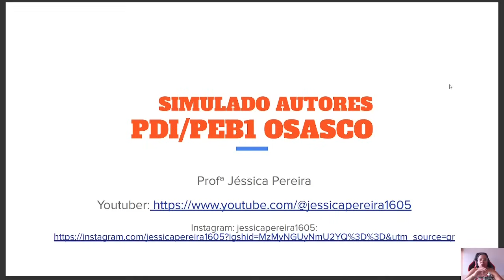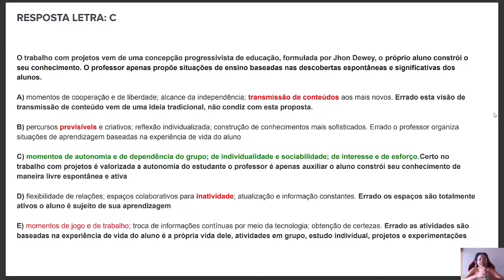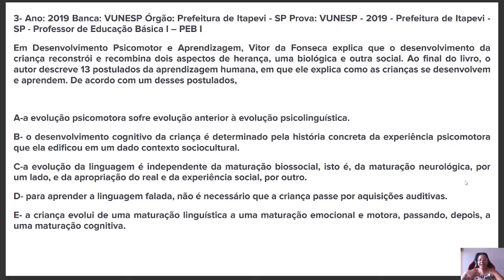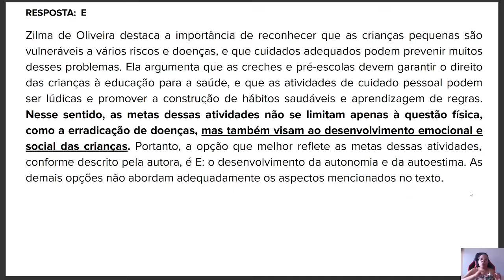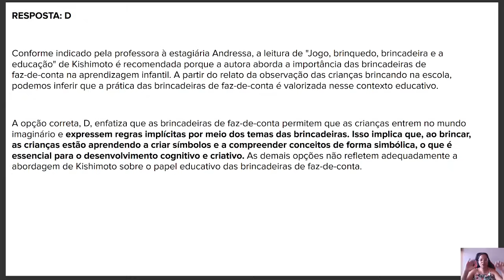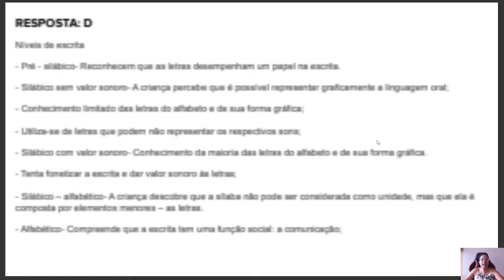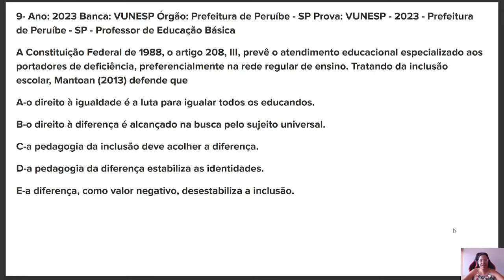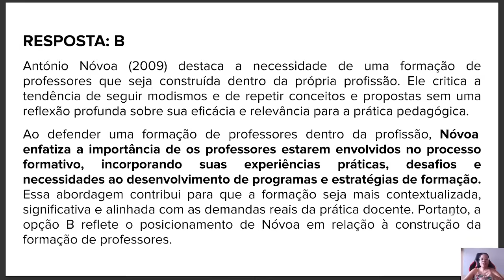Concursos Osasco PDI e PEB1: Último Simulado dos Autores